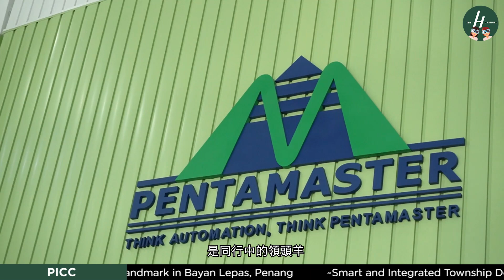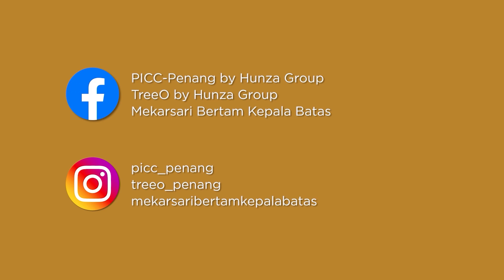Moving Ahead with Penang’s E&E Industry | The H Channel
The state of Penang, nestled along the northwest coast of Peninsular Malaysia, needs no introduction in the global electronics manufacturing sector.

Despite its diminutive stature with just over 1,000 square kilometers of land area, Penang commanded an estimated 5% of global semiconductor exports in 2019, according to data compiled from the Department of Statistics Malaysia (DOSM) and UN Comtrade.

The State’s transformation, from a traditional seaport economy into the Silicon Valley of the East, began in the 1970s. Today, Penang houses more than 350 MNCs that are supported by over 3,000 manufacturing-related SMEs.

Join us in this session with Mr. Chuah Choon Bin, the Co-founder and Chairman of Pentamaster Corporation, as we explore on Penang’s journey to be a global icon its E&E industry.